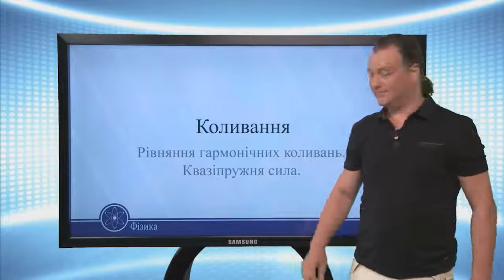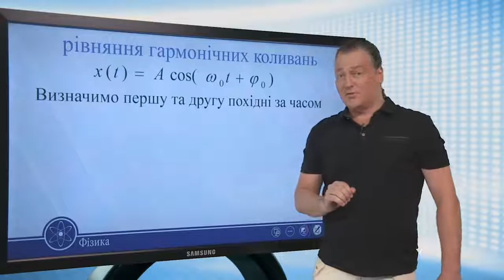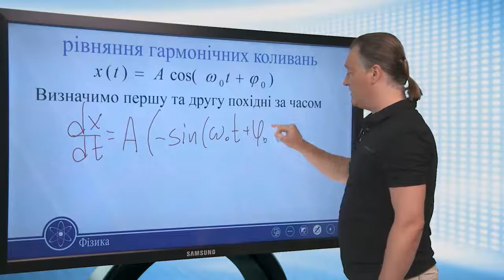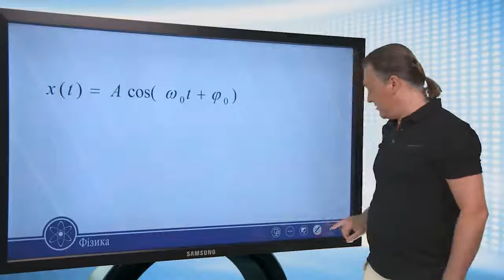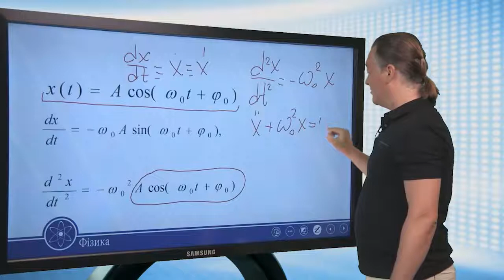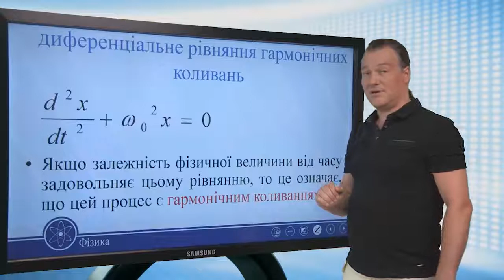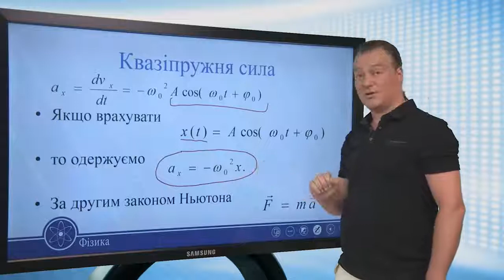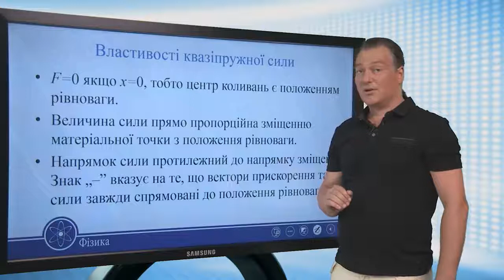Коливання. Рівняння гармонічних коливань. Квазіпружня сила. Фізика 11 клас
Коливання. Рівняння гармонічних коливань. Квазіпружня сила